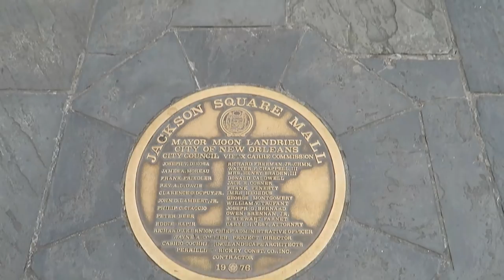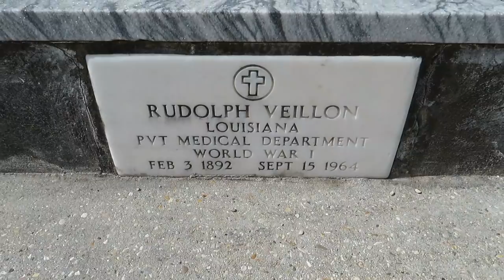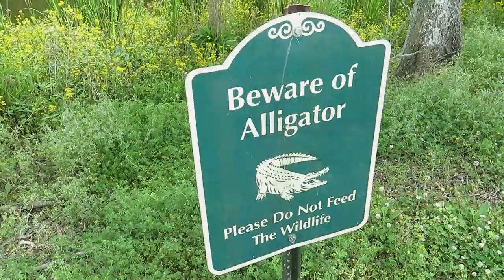RV Living in the Big Easy (New Orleans)....Cut Short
Our RV Living time in the Big Easy (New Orleans) was cut short but we still got to do a pretty cool driving tour. We hope you are all safe out there.

1. Watch our videos
3. Like our videos 👍
4. Share our videos
6.
9. Donate on PayPal (100% of funds through PayPal go directly to Veterans) (Scroll down to PayPal and click on the Donate button.